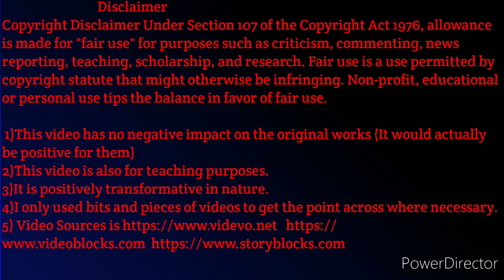!! सिर्फ 10 दिन में Belly Fat गायब !! Lose belly fat fast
Hello Friends 😊❤️
आज इस वीडियो में हम सीखेंगे कैसे पेट की चर्बी को कम करे !! सिर्फ 10 दिन में Belly Fat गायब.
वजन बढ़ने की समस्या से अधिकांश लोग परेशान हैं। ऐसे में लोग अपने वजन को कम करने और चर्बी घटाने के लिए कई तरीकों को अपनाते रहते हैं। फिलहाल पूरे देश में लॉकडाउन का समय चल रहा है। पेट की चर्बी कम करने और वजन घटाने के लिए यह समय बहुत ही अच्छा है। क्योंकि आपके पास समय की कोई कमी नहीं है। पेट की चर्बी को कम करने के लिए सबसे आसान उपाय हेल्दी डाइट और कुछ व्यायाम हो सकते हैं। आप घर पर अपने खाली समय का उपयोग अपने वजन कम करने में लगा सकते हैं। आज हम आपको कुछ टिप्स और डाइट के बारे में बताएंगे, जो आपकी पेट की चर्बी को कम करने में मददगार होंगे।
1. Plank
2.Side Plank
3.Plank Trunk
4.Skipping
5.Boat Pose Hold
6.Crunches
pet kaise kam kare,pet ki charbi kam karne ka japani tarika,howtoreducebellyfat,पेट की चरबी वाला मोटापा कैसे कम करे,how to reduce belly fat for women at home,pet ki tond kam karne ki exercise,hip kam karne ki exercise,pait kam karne ki exercise,charbi ko kaise gayab kare,fat loss workout,weight loss diet,how to lose belly fat in home,पेट की चर्बी कम करें 30 दिनों में,मोटापा कम करने का तरीका,vajan kam karne ka tarika,how to lose belly fat fast in hindi,how to lose stomach side fat fast in hindi,sixpackmilestone

1)This video has no negative impact on the original works (It would actually be positive for them)
2)This video is also for teaching purposes.
3)It is positively transformative in nature.
4)I only used bits and pieces of videos to get the point across where necessary.

Health
Fitness
Beauty
Diet
Bodybuilding
Supplements
Home remedies
Motivational videos